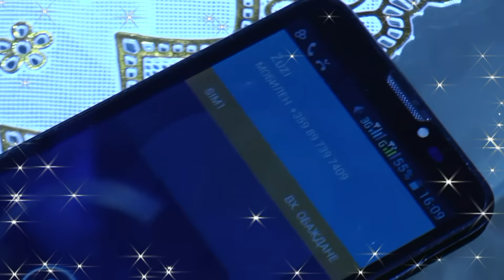АБИТУРИЕНТСКИ БАЛ НА митко